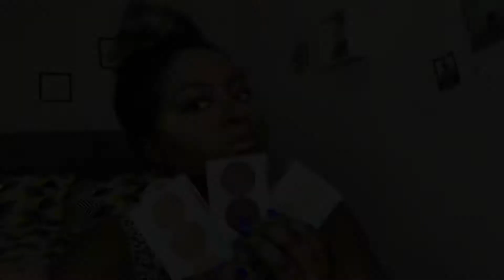Usei todos os produtos da Boca Rosa Beauty BY Payot, Pele Negra!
Obrigada!

Este é o canal da Jéssica Americano. Canal no Youtube e blog que fala sobre beleza feminina, cabelos crespos, resenhas, transição capilar e maquiagem, Sou do Rio de Janeiro! Aqui você vai encontrar cabelos crespos, cabelos cacheados, lisos, ondulados, lacewig, tranças, entrelaces, resenhas,transição capilar, make, maquiagem para pele negra, novidades, lançamentos de beleza e muito mais.